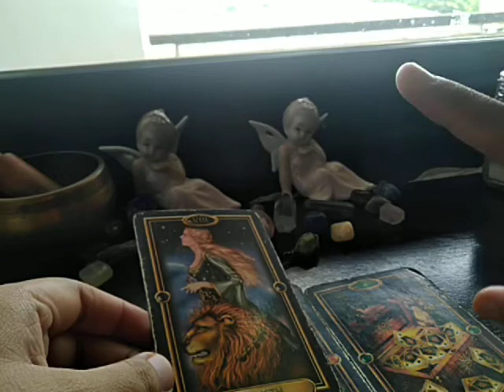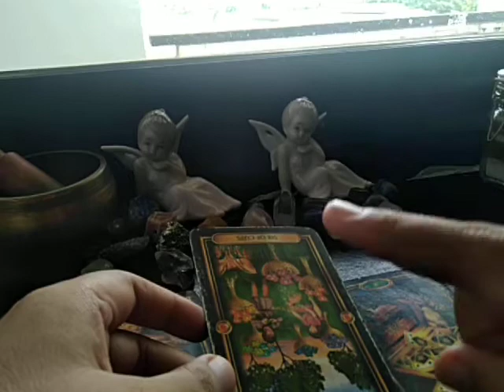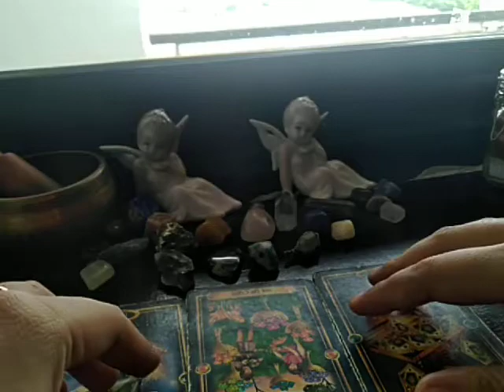LEO TWIN FLAME "KNOW WHAT?!? Super Solid...?" APRIL 27-MAY 3, 2020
LEO TWIN FLAME "OMG?!? This is the...?" APRIL 27-MAY 3, 2020

Biweekly - last week of the prior month, and 2nd week of the month

Monthly - last week of the prior month